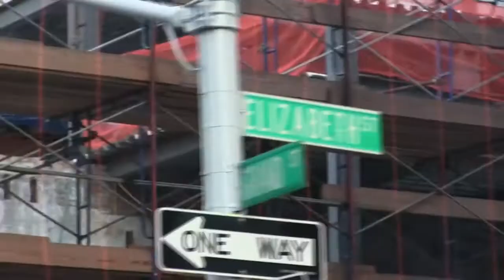TONY GARCIA FEAT MERINO SPOTLIGHT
TONY GARCIA & FRIENDS
"SPOTLIGHT"
AUTHOR/COMPOSER: TONY GARCIA
AUTHOR/LYRICS: ROB MERINO
VOCALS BY: ROB MERINO
PRODUCED AND ARRANGE, MIXED BY: TONY GARCIA
PUBLISHER: TONY GARCIA MUSIC (ASCAP)
COMPANY: HIGH POWER RECORDS
DISTRIBUTED BY: HIGH POWER RECORDS
VIDEO BY: A PERFECT MIND PRODUCTION FILM

Feel free to share this video or any video from my site, do not duplicate, publish, modify or otherwise distribute the video unless specifically authorized by Mr. Tony Garcia / High Power Records to do so. The content here is the property of Mr. Tony Garcia / High Power Records and/or its suppliers and is protected by U.S. and international copyright laws!